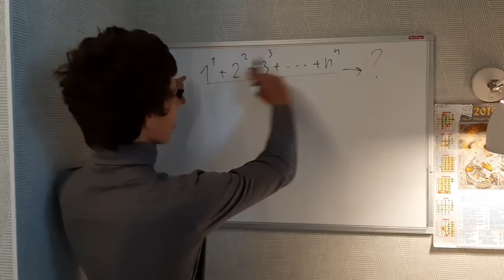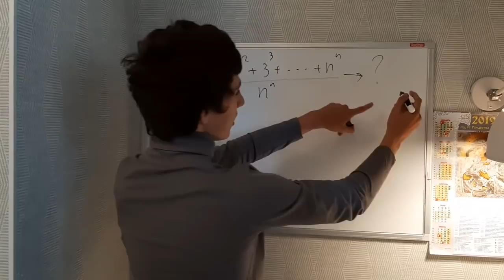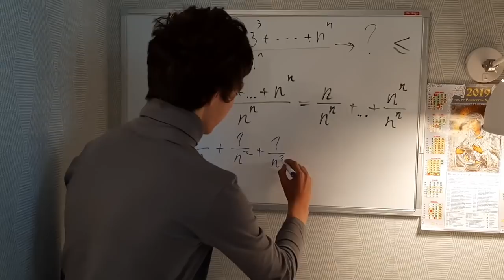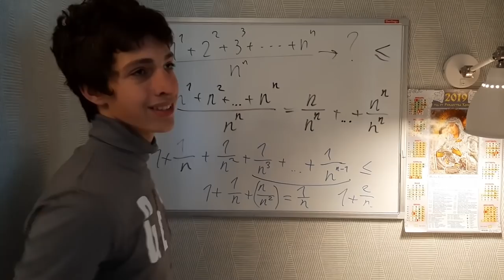Задача про предел — Миша Савватеев